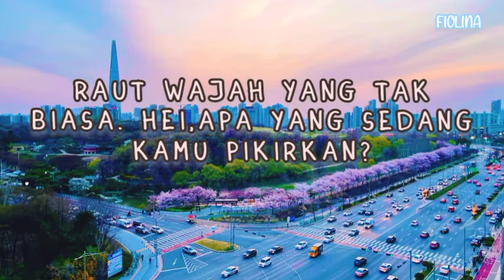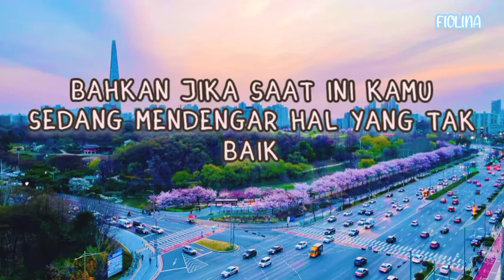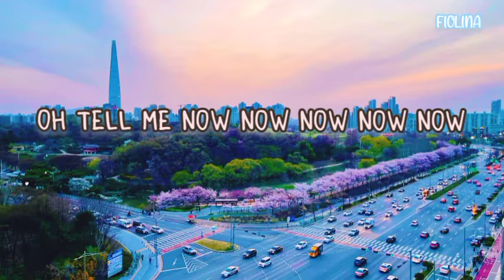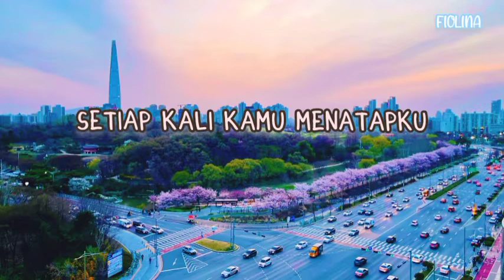Stray Kids_Your Eyes indo lyrics~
Translated by english trans
Japanese is not my main language so feel free to give me the correction